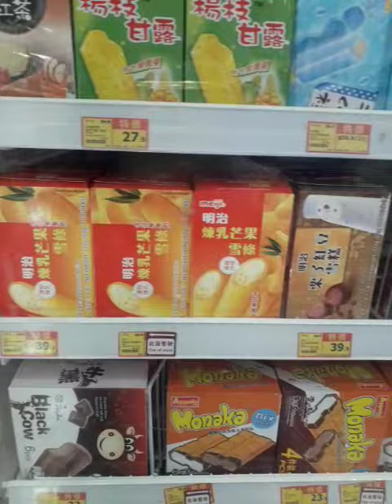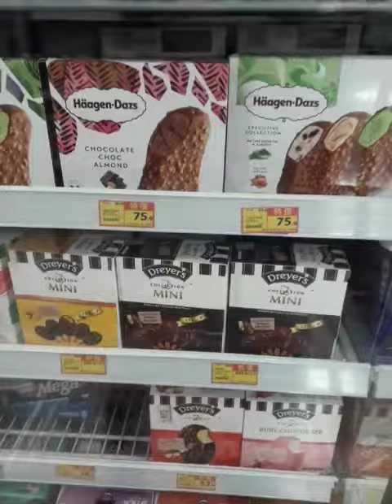Let's buy ICE CREAM para sa mainit na panahon😋